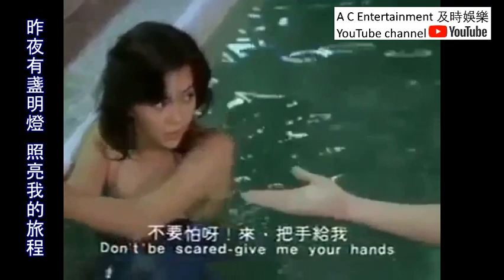1983年瓊瑤小說改編電影 |昨夜之燈主題曲| 蔡琴主唱 鄭少秋/陳玉蓮/費翔主演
《昨夜之燈》是瓊瑤早期作品，由香港巨星影業公司拍攝為同名電影，1983年3月上映，也是最後一部台灣拍攝的瓊瑤電影。

電影故事大綱：
《昨夜之燈》電影故事講述裴雪珂（陳玉蓮飾演）參加了徐林聯婚的婚宴，在婚宴上，她碰到了同樣孤寂的一個男人葉剛（鄭少秋飾演）。新郎徐遠航是雪珂的父親，新娘林雨雁是葉剛的前任女朋友。他們談論著各自的感受，言談中雙方對對方都產生好感。隨後雪珂在大學裡認識了唐萬里（費翔飾演），他闖入了雪珂的生活。他會彈吉他、作曲、唱民歌，常常上電視，是學校的風雲人物。唐萬里幫雪珂學會了游泳，他倆成了一對兒，一起演話劇，也一起參加各種校外活動。

不過，後來在雪珂爸爸的生日會中，唐萬里被一眾女孩子圍住他聽他唱歌，雪珂感到受冷落，走出屋外，巧合地再遇上葉剛，兩人談得很投緣，而且更因此次愛上了對方。之後雪珂向唐萬里提出分手，雖然唐萬里不肯，但最後雪珂還是選了葉剛。

日子久了，雪珂開始考慮自己和葉剛的未來，她對葉剛要求婚姻，葉剛不肯給她。雪珂之後得知葉剛害怕婚姻原來是因為他遺傳有母親的弱智基因，而且生下過弱智兒子包括他兩個弟弟，所以他害怕生兒育 女。雪珂向葉剛透露雖然她知道真相但仍然希望能與葉剛一起，但葉剛婉拒，兩人爭執下，葉剛一時情緒激動，跑出屋外，駕車逃去並意外撞車身亡。

電影裡有著雪珂對葉剛無法抑止的熱情，有葉剛不能愛，不敢愛的痛楚，也有唐萬里對雪珂無悔的等待。三個年輕熱烈的生命，在想愛、不能愛、等待愛之間的故事。

電影主題曲『昨夜之燈』
作詞：瓊瑤
作曲：葉佳修
主唱：蔡琴